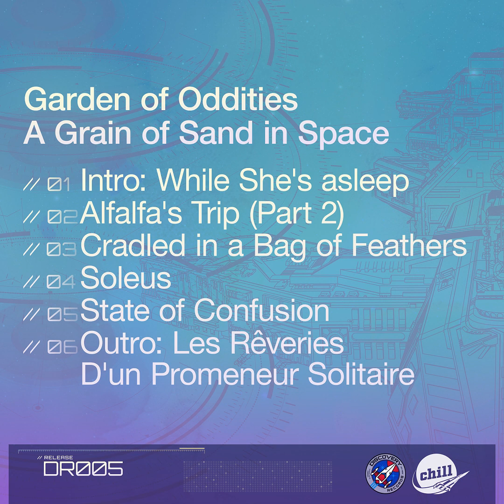Garden Of Oddities - State Of Confusion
taken from Garden Of Oddities – A Grain Of Sand In Space
Label: Discovery Records  – DR005
Format: 6 x File, WAV, Compilation, Stereo
Country: US
Released: Feb 17, 2023
Genre: Electronic
Style: Ambient
1  Intro: While She's Asleep 2:38
2  Alfalfa's Trip (Part 2) 7:40
3  Cradled In A Bag Of Feathers 7:48
4  Soleus 8:00
5  State Of Confusion 5:22
6  Outro: Les Rêveries D'un Promeneur Solitaire 2:18